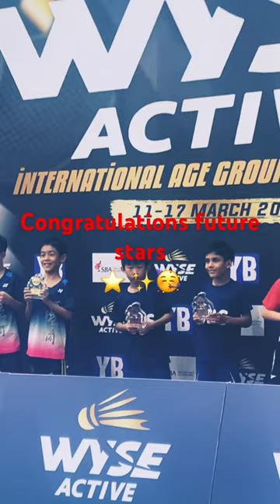Wyse active international age group series boys doubles under11 👏🏻👏🏻✨✨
Wyse active international age group series boys u11
Semifinalist